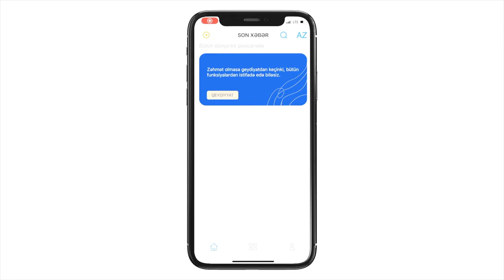QalaNews Mobil Tədbiqi - APPLE APPLİCATİON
Qarşılayın artıq AppStore da bizim yeni və mükkəməl tədbiqimiz !! Bizi seçdiyiniz üçün sizə minnətdarıq !!